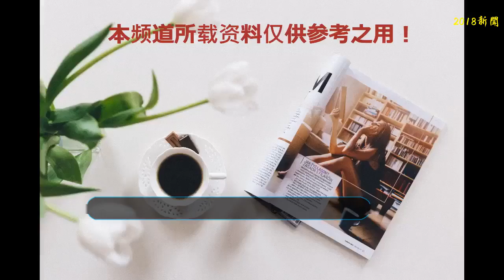徐崢：我三十億了，沈騰：我四天十個億，黃渤：1700我驕傲了嗎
徐崢的新電影藥神還是可以的，可以說是票房口碑雙豐收了，真的是挺不錯的，故事情節什么的也是比較讓人感動的，山是以的票房可以說也算是很高了，畢竟這種社會題材的電影，本來是沒有什么太大的賣點的，但是耐不住剛我我們的社會就需要反應這個，也算是獲得很是時候吧，沒錯，票房過三十億了
    沈騰雖然說知名度跟粉絲觀眾都不怎么多，但是就是有很多戲喜歡看沈騰的電影，這部喜劇拍的也是可以的，就算是豆瓣的評分再低，也擋不住4天就十億的票房啊，電影的好壞不僅僅是評分就可以的，觀眾們的認可也是很重要的，所以說看這票房的表現，這部電影也算是很成功的了，喜劇電影的開局都是很好的，希望也能走更遠一點。
    黃渤，現在的明星們火起來之后，都有了做導演的意思，可能是拍的片比較多了，對導演的基本操作都是比較了解的了，就有了自導自演的想法了，拉著王寶強，請來了舒淇，叫上了張藝興，畢竟是第一次嘛，不為掙錢就是為了證明一下自己的實力。
    然而讓人沒想到的是第一天的預售竟然是0元，第二天的預售也才1700元的票房，不過正式上映后肯定不止這一點吧。